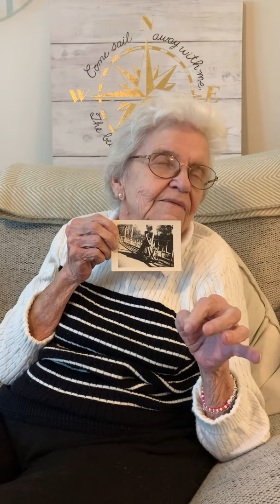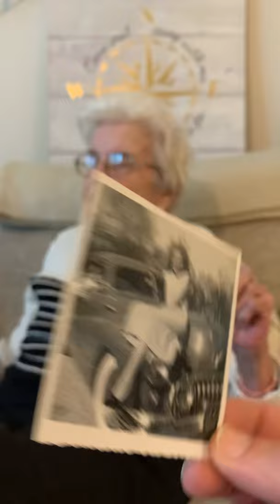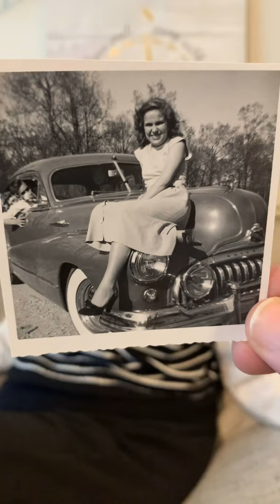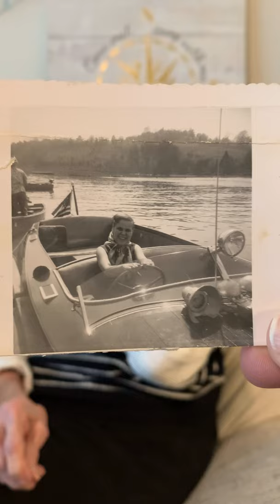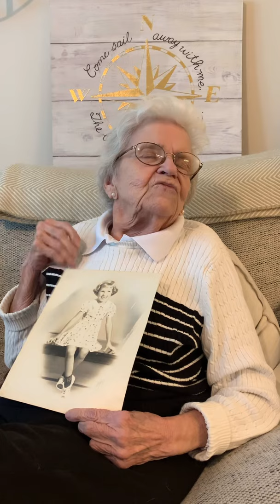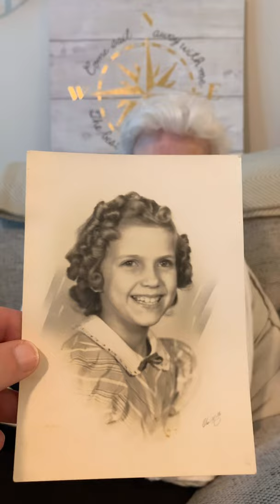Grandma Bobbe the younger years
We had a lot of requests for pictures of GB when she was younger. Here are some from her younger years. I have more pictures I will be making numerous parts. We will also do a Q and A so comment your questions for GB in the comments. Thank you all so much for the love and support. We hope you enjoy seeing GB in her Golden Years.